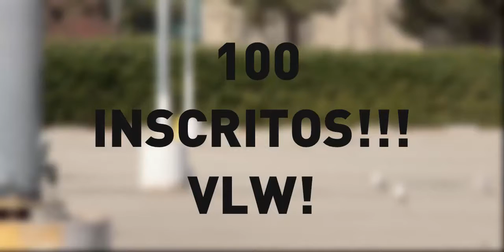100 INSCRITOS!!!!VLW!!!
Fala aí pessoal ,aqui é o PixelGamer e estamos aqui hoje pra um agradecimento pelos 100 inscritos ,espero que possamos crescer esse ano ,com mais videos e mais conteudo,cara ,sei que pode parecer meio cliche,mas é o que eu tenho pra dizer ,muito obrigado!

meu SKYPE:  PixelGamer[youtuber][TDC]